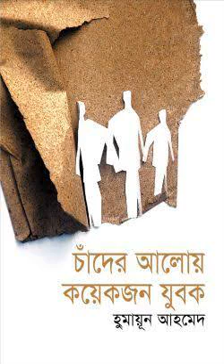চাঁদের আলোয় কয়েকজন যুবক (হুমায়ূন আহমেদ) / Chader aloy koyekjon jubok (Humayun ahmed)